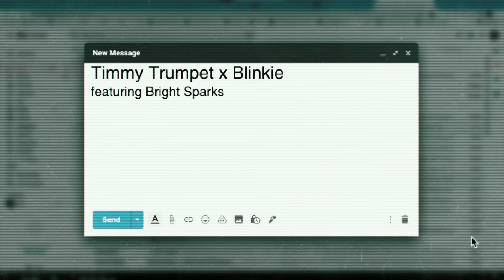Timmy Trumpet, Blinkie - Friday ft. Bright Sparks (Official Video)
Official Video for ‘Friday (feat. Bright Sparks)’ by Timmy Trumpet & Blinkie

Video written, produced & directed by Jules Otway.